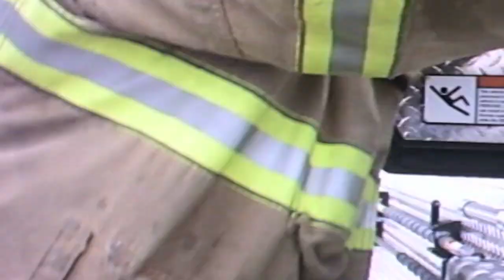MVFD#5 - 2012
Year end video made by the members, for the members of Monroeville #5.

1st Song - Volbeat - Warriors Call
2nd Song - Papa Roach - Still Swinging